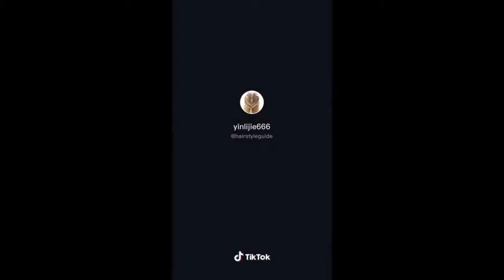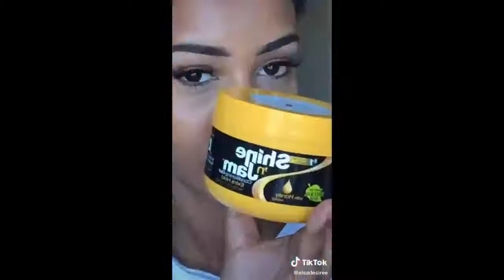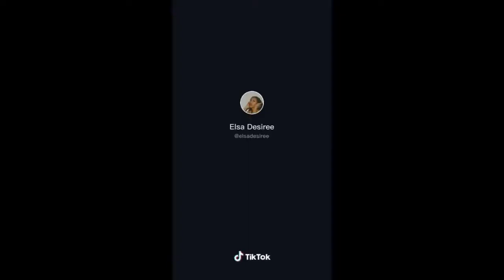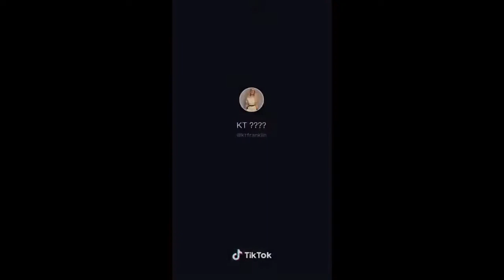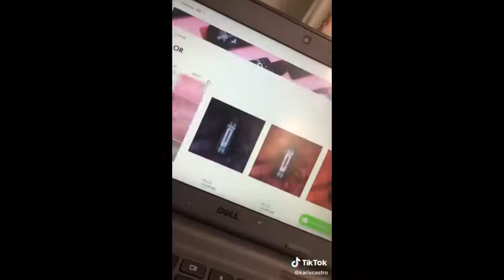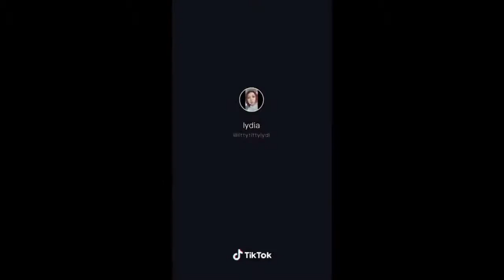TIKTOK BEST HAIR TRANSFORMATIONS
THE BEST TIKTOK ALT TRENDS OF 2021!